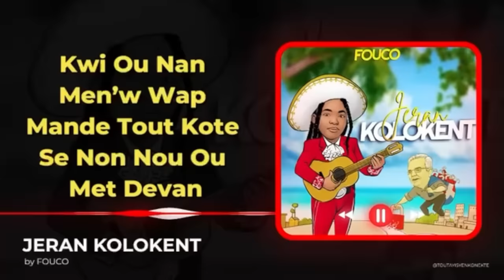AYAYAYY GUY PHILIPPE VS ARIEL SA FEK TONBE,.BWA MARE.KOMISÈ MUSCADIN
InfoBertho AYAYAYY GUY PHILIPPE VS ARIEL SA FEK TONBE,.BWA MARE.KOMISÈ MUSCADIN